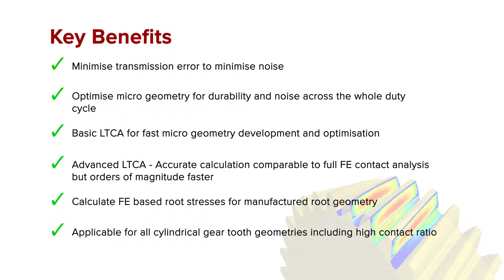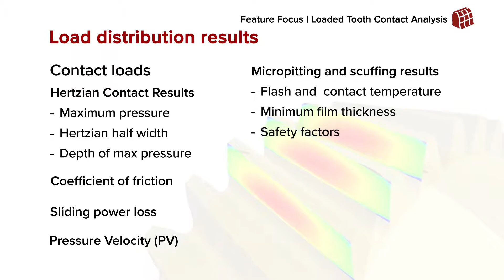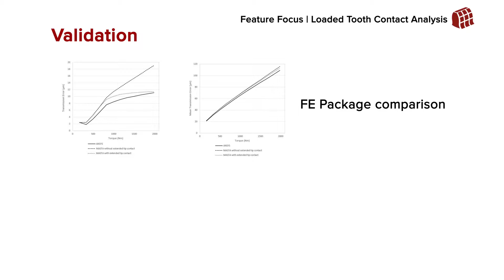Feature Focus: Loaded Tooth Contact Analysis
MASTA's Loaded Tooth Contact Analysis (LTCA) enables the accurate determination of Transmission Error (TE) and tooth flank contact conditions, taking into account micro-geometry modifications that are specified on the gear teeth flanks.

There are 2 implementations of LTCA in MASTA: Basic and Advanced.

The Basic LTCA is a classic independent strip model with a constant combined mesh stiffness for contact and bending.

The Advanced LTCA calculation uses an internally generated FE model of the full gears in order to obtain a more accurate representation of the bending stiffness of the contact line strips.